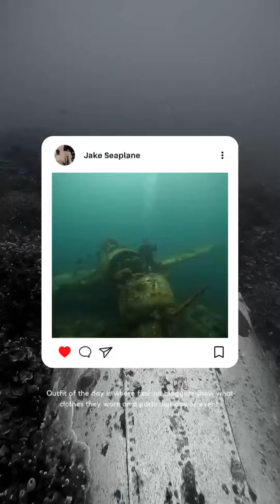我的心遺留在Palau